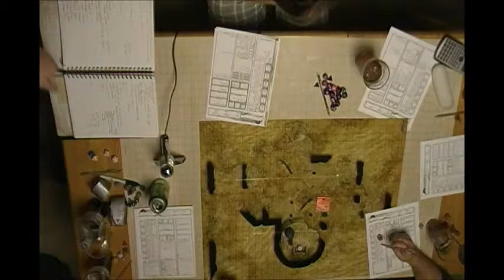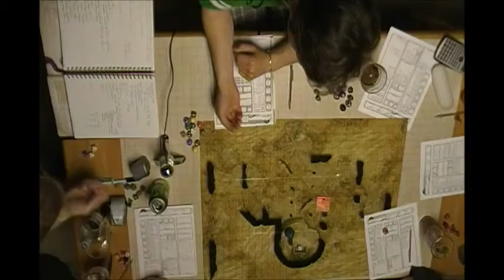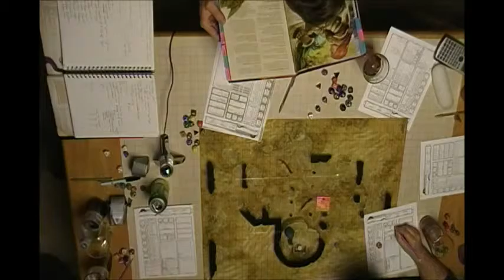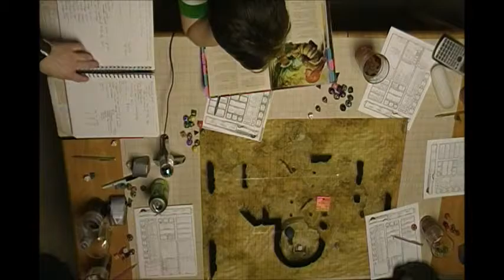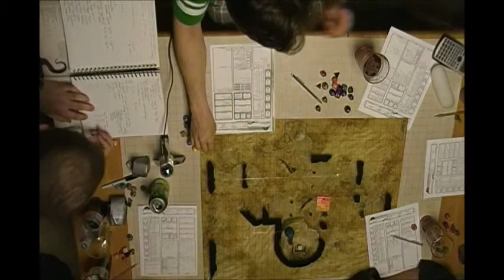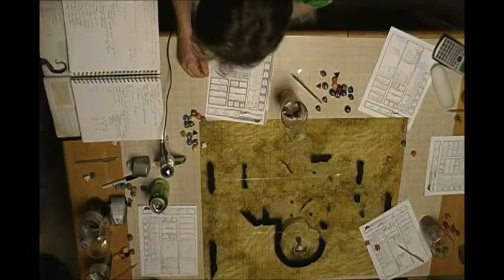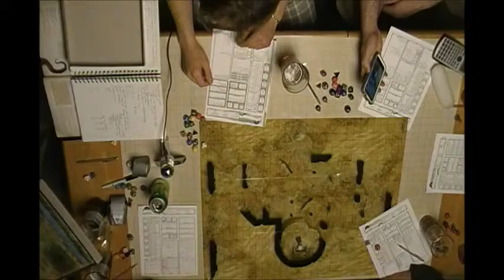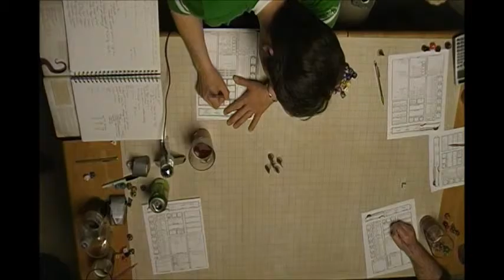C H A O S Session 3 Part 5 Delivery of Tym